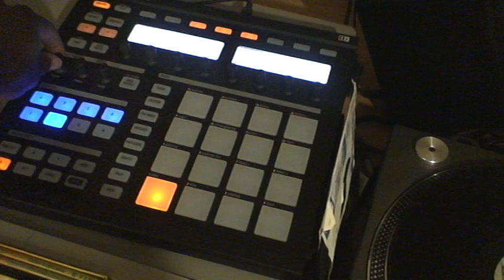Bella Gets Her Groove On To Some Christmas Boom Bap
Just havin' some fun with one of the 2 cats we have been looking after for a friend.   My wife's cat of 21 years died a couple months ago, so it was a blessing to care for 2 cats in her time of mourning.  No cat was harmed in the filming of this video!!!  Anyways, have a Merry Christmas and thank you to all the subscribers and friends for the support.  Let me know what you think of the beat.